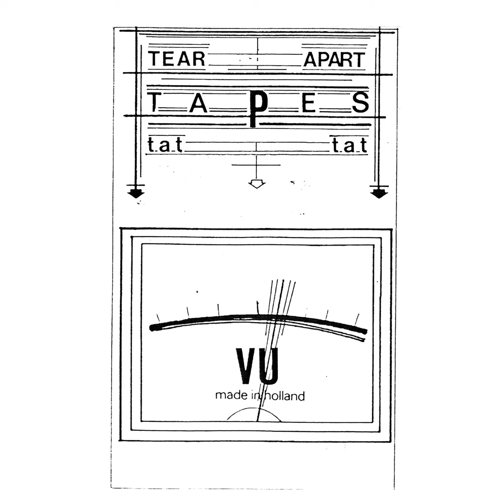Das Ding - 16 (New Mix)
RESLP008
Releases June 7, 2021

You would think that a small country like the Netherlands has very few isolated places, but buried in the south-west corner you will find the region of Zeeuwsch Vlaanderen. Just before the Westerscheldetunnel was built in 2003, the area was only reachable by ferry or over land through Belgium. By the late 1970s, in the region's small city of Terneuzen, a group of like-minded music lovers were inspired by punk music and formed a series of bands together. A number of the musicians first met in high school, and it is here where we find Danny Bosten (Das Ding) and his label Tear Apart Tapes. If you played music you had to have a label to release it and because you had a label you needed to make music. It was a logical and circular process, and despite being isolated, nothing stopped them from bringing new music to Terneuzen. Up till today the label releases cassettes just like in the olden days as well as a string of 7-inches with new music by Das Ding, Les Yeux Interdits and Ian Martin. Each of these releases carries a similar visual aesthetic to the label's early 1980s output. All of them sold out quickly, but luckily they are now collected here on this LP.

All tracks taken from the original 7-inches
A1, A3, A4, B1 and B3 written and produced by Danny Bosten
A2 and B2 written and produced by Johan de Koeijer
B4 written and produced by Ian Martin
Mastered at MaSpaventi Studio

Artwork by Danny Bosten
Design by Koos Siep
Text by Frans de Waard
Originally released by Tear Apart Tapes in Rotterdam, 2016–2017

Futura Resistenza
Brussels/Rotterdam, 2021